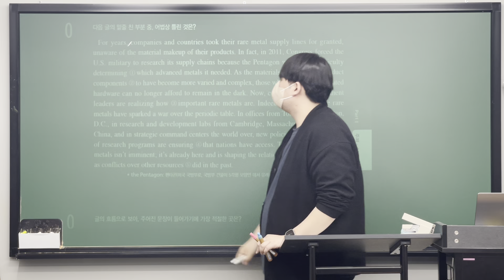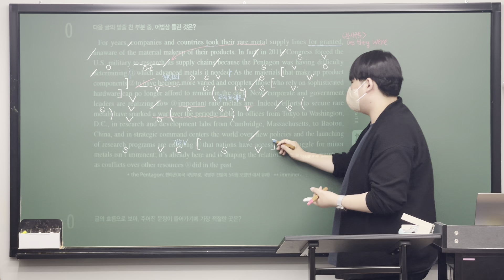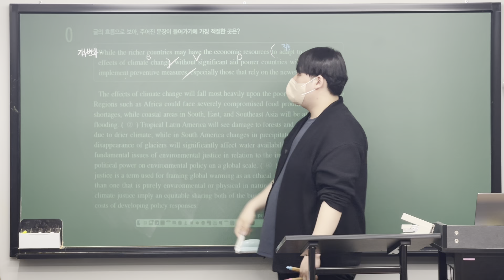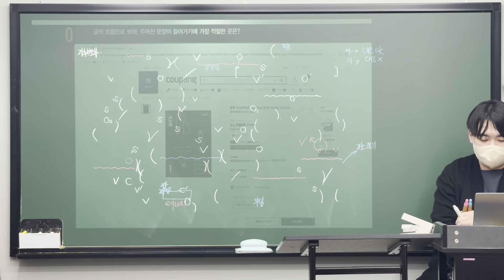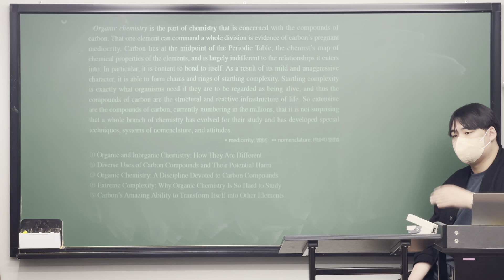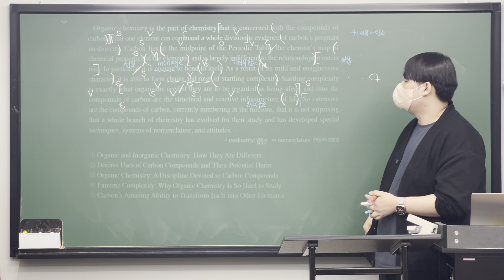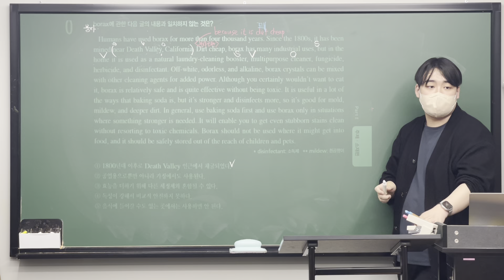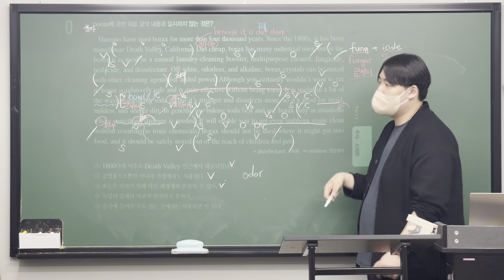[윤섭T] [23/05/13] 고3J (22,23강)